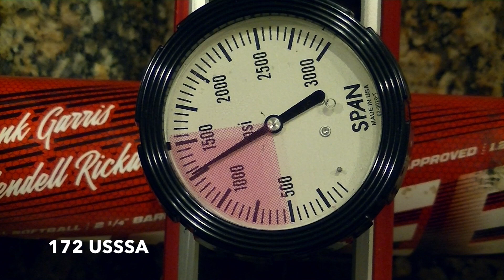Senior Softball Bat Reviews (Adidas Two Piece 12" Compression Test)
Compression testing a 2019 Adidas Two Piece 12" Senior Softball bat, 214 swings, 26.5, 12" and the adidas two piece balance 28oz, 45 swings